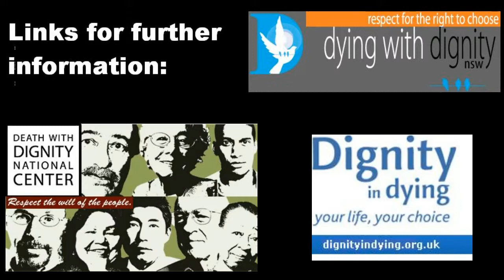Bill Brown's Body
A ballad by John Morris about the beleaguered body of Bill Brown, concerning euthanasia and grappling with theological interpretations of the nature of God. Musical accompaniment by Fergus Morris.

Lyrics:

My mate Bill Brown was a dinkum Aussie bloke
Generous kind and cheerful, with many a funny joke,
Much loved in the community for helping other folk,
But then, he had a stroke.

"For sure it is the will of God" said a humbug priest named Sean,
God moves in mysterious ways, his wonders to perform,
So they shoved Bill in a nursing home, in an overcrowded dorm,
And there Bill still doth lie.

Bill Brown's body lies a'moulderin' in a home,
And how he wants to die.

He can't control his bladder and he can't control his bowels,
He cannot talk to others for he can't pronounce his vowels,
The poor wretch in the next bed often shouts and screams and howls,
But they won't let Bill die.

And they won't let him die

If it's God's will that friends like Bill should know such misery,
Then priest, your God is callous, or so it seems to me,
And why priest why, is your God deaf to our eternal plea,
For death with dignity.